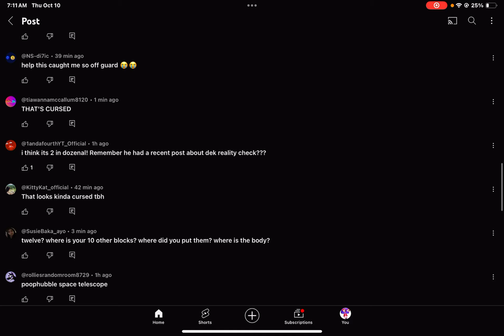Dozenalblocks 2 revealed